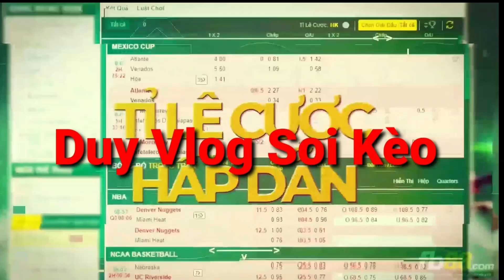Soi kèo trực tiếp Argentina vs Bolivia - 6h30 Ngày 10/9/2021 - vòng loại World Cup 2022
Lưu ý : không cá cược với mọi hình thức